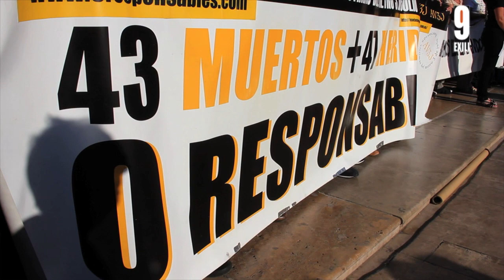3 juny 2013 Concentració víctimes del metro 3J